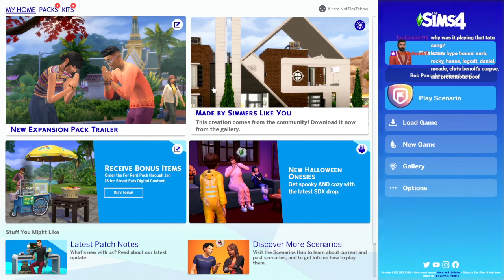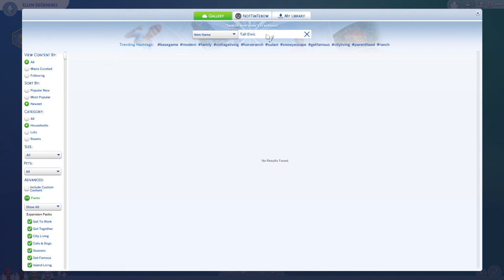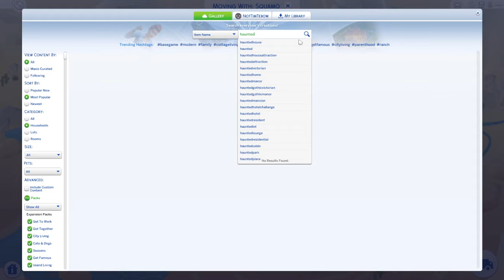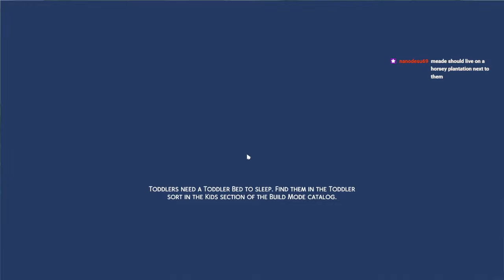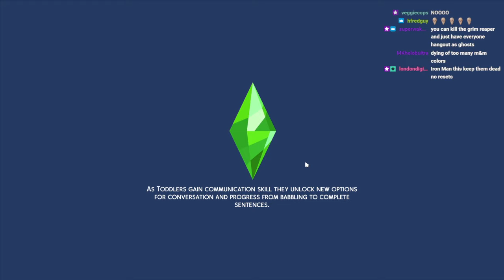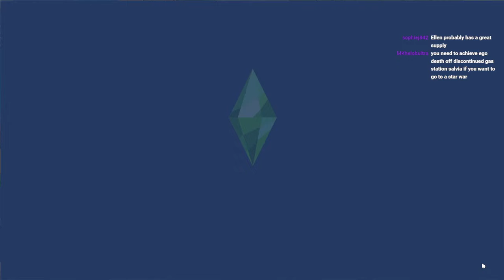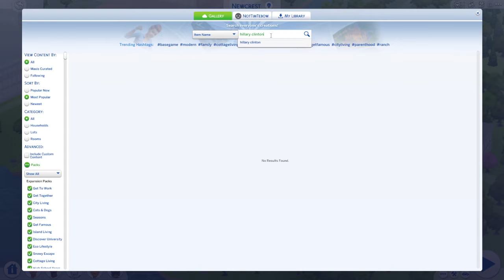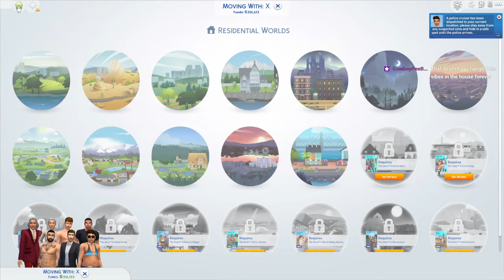Sims 4 With Hesse (@ZeroSuitCamus) - Episode 2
This is the one where Ellen dies.